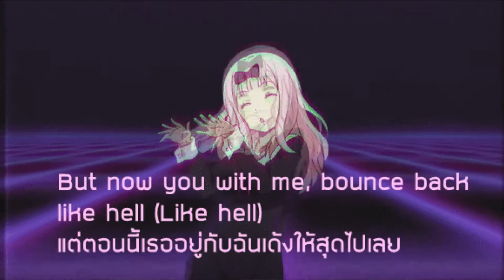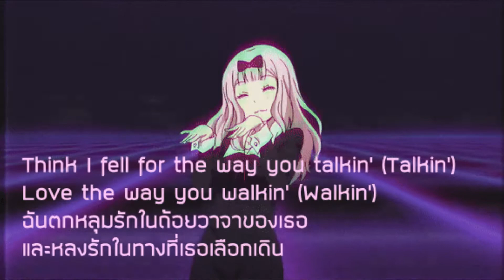[thaisub]Lil Mosey - TikTok Girl (Rather not) แปลไทย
ศิลปิน  Lil Mosey
เพลง tiktok girls   (Rather not)